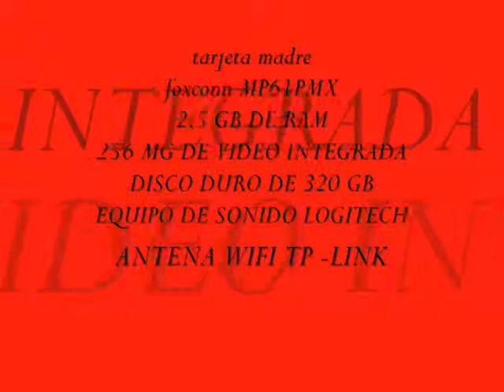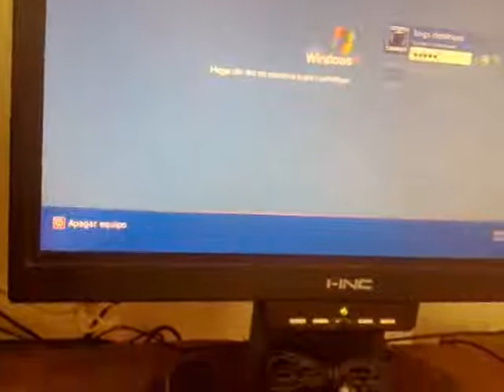ARMANDO MI COMPUTADORA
YA TENIA MIL AÑOS QUE NO LA LIMPIABA POR DENTRO AJAJAJA